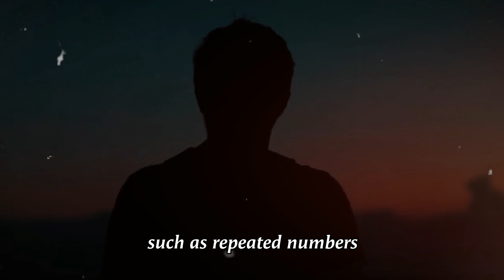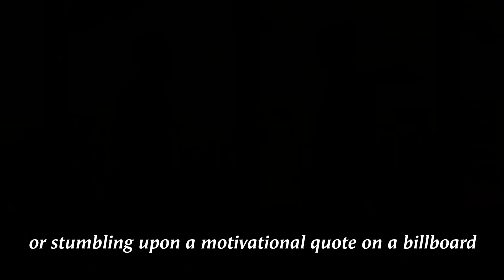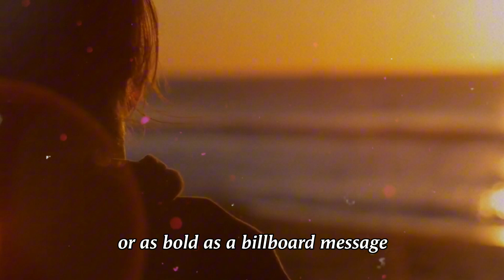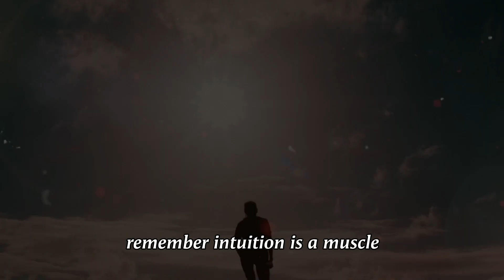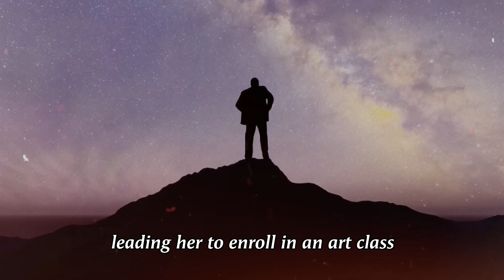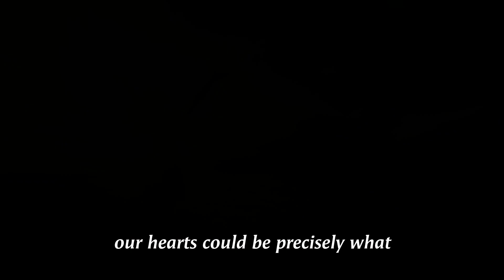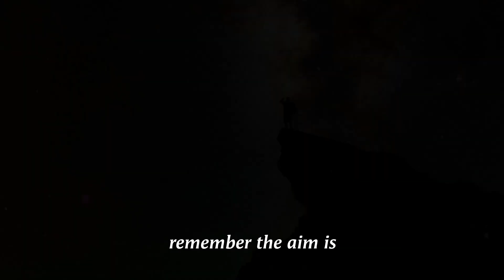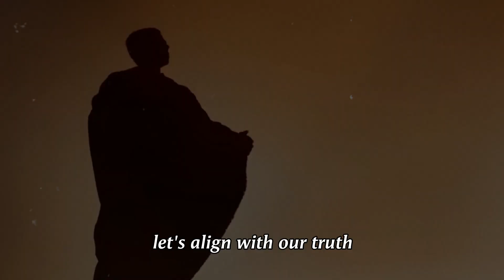How The Universe Guides You To Greatness (Even In Dark Times)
Explore the profound script, "How The Universe Guides You To Greatness (Even In Dark Times)," as we delve into the cosmic forces that shape our journey. Discover the hidden wisdom that can lead you to greatness, even amidst challenging moments. Join us on a transformative exploration of universal guidance and find inspiration to navigate your path with resilience and purpose. Embrace the cosmic energy that propels you towards greatness, even when the world seems dim. This video is your beacon of hope and insight in understanding the extraordinary ways the universe aligns for your growth. Tune in and let the cosmic guidance illuminate your way to greatness.

1.
2.
3.
4.
5.